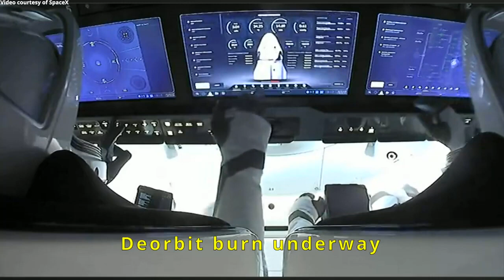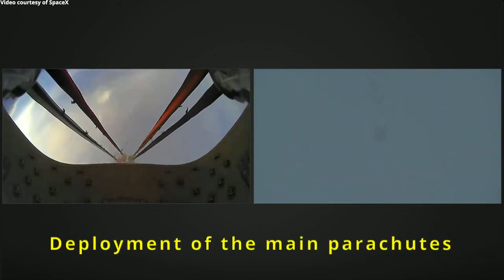SpaceX Inspiration4 succeded in historic mission - Crew splashback to earth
They are very happy with the Journey, In B/W they faced a problem with the toilet system buy later they were able identify the solution very easily

Finally they proved it the space travel is easy 😎